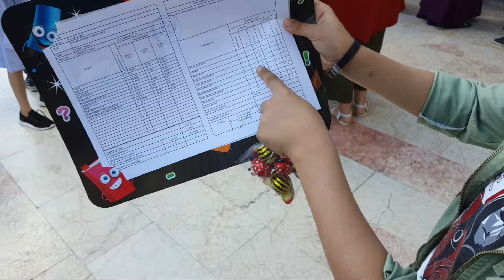الحمد الله نجحنا في المدرسة 😍😍 ومبروك لكل شخص نجح فيكم ❤️😘 فلوق المدرسة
الكل يكتب مبروك هون بالفيديو 💙